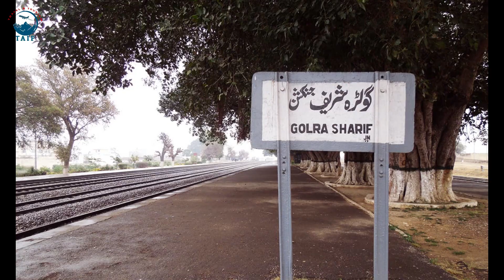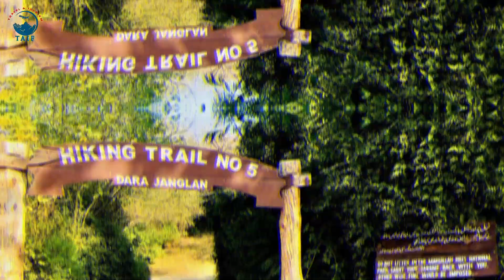Top 20 best Places in to visit || in Islamabad . Part 2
Welcome to Taif Travel & Tourism, your one-stop destination for all your travel needs. We offer a wide range of services including visa services, flight bookings, accommodations, tour packages, and transportation services. Whether you are planning a family vacation, honeymoon, or a business trip, we have got you covered. Explore our website and start planning your next trip today.